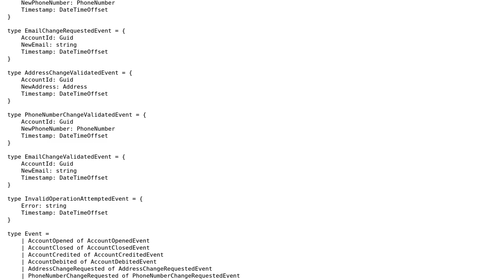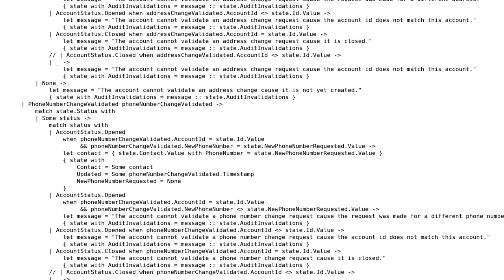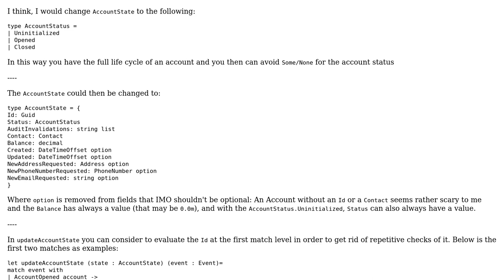Code Review: F# pattern matching to determine the state of a bank account based on past events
With thanks & praise to God, and with thanks to the many people who have made this project possible! You are responsible for your own actions.